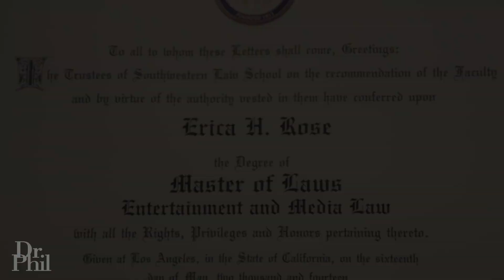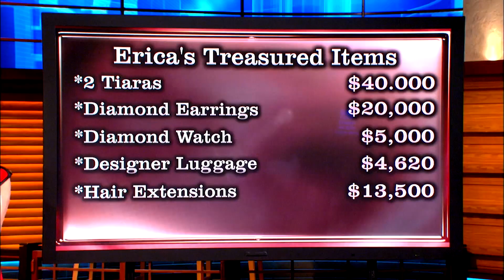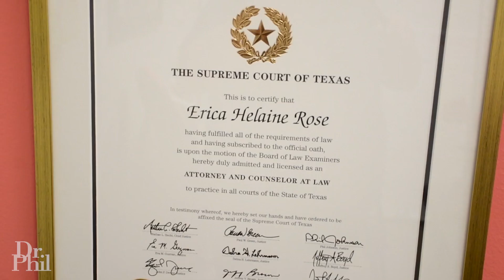Former Tiara-Wearing, Self-Proclaimed 'Princess' Gives Update On Her Life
When Erica appeared on “Dr. Phil,” she called herself a "princess," wore a tiara and said she spent as much as $10,000 a month to maintain her lifestyle. See what her life is like today, eight years later.

"Dr. Phil" provides the most comprehensive forum on mental health issues in the history of television. For over a decade, Dr. McGraw has used the show's platform to make psychology accessible and understandable to the general public by addressing important personal and social issues. Using his top-rated show as a teaching tool, he takes aim at the critical issues of our time, including the "silent epidemics" of bullying, drug abuse, domestic violence, depression, child abuse, suicide and various forms of severe mental illness.